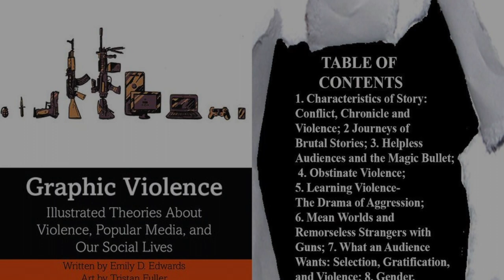New Graphic Violence Trailer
Video Trailer for the book: Graphic Violence: Illustrated Theories About Violence, Popular Media, and Our Social Lives